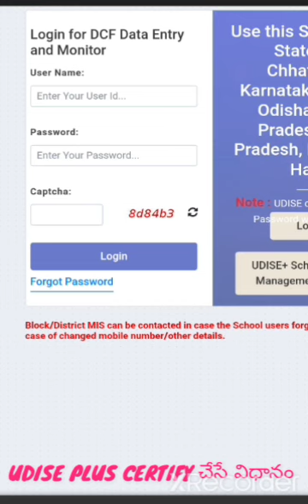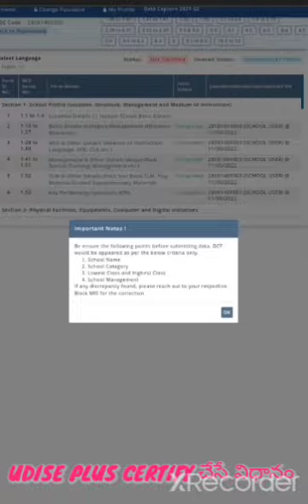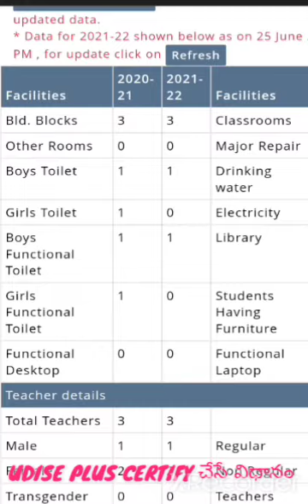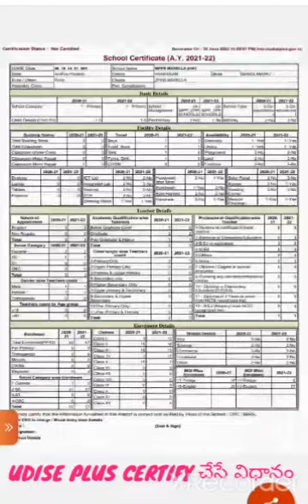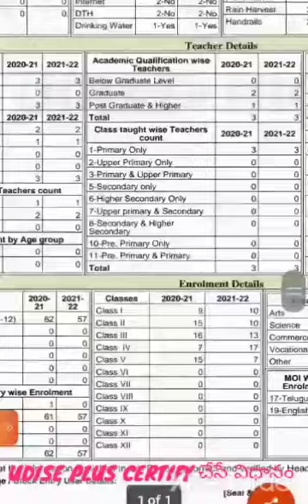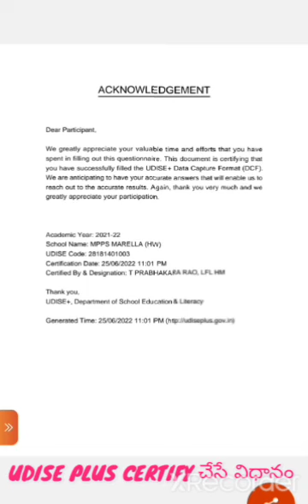UDISE PLUS 2021-22, స్కూల్ LOGIN లో CERTIFY చేసే విధానం@SWAMY INFO CHANNEL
UDISE PLUS స్కూల్ లాగిన్ లో CERTIFY చేసే విధానం..వీడియో చూడండి మరియు లైక్ చేయండి సబ్స్క్రైబ్ చేయండి..